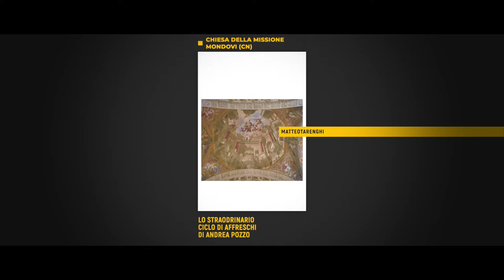La chiesa della Missione a Mondovi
La chiesa presenta meravigliosi affreschi sulla volta che unendo prospettiva e anamorfosi, creano stupefacenti illusioni. La macchina d'altare, unico esempio ancora esistente in Europa, è un'altra chicca di questo edificio.
La chiesa si affaccia inoltre sulla bella Piazza Maggiore da cui, a pochi passi, si può raggiungere il Belvedere da cui si gode uno scorcio eccezionale sulle alpi e le Langhe